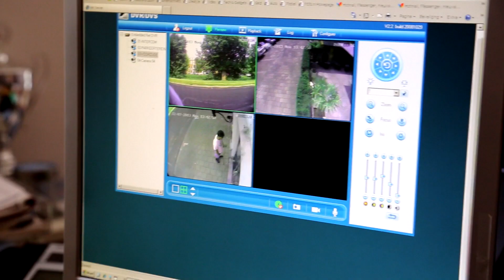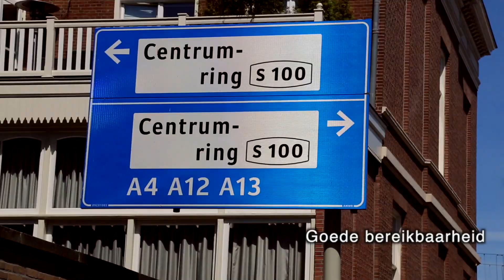Koninginnegracht 53 Den Haag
Algemeen
Deze monumentale kantoorruimte is vakkundig gerenoveerd en heeft parkeerplaatsen op achtergelegen terrein. De Koninginnegracht is gelegen aan de rand van het centrum, nabij de uitvalswegen.

Adres
Koninginnegracht 53, 2514 AE te Den Haag.

Locatie
Het kantoorgebouw is gelegen op één van de meest prestigieuze en tegelijkertijd dynamische locaties van Den Haag. Het gebouw is gelegen tussen de Javastraat en de Dr. Kuyperstraat. In de nabijheid zijn tal van ambassades en consulaten gehuisvest. Ook de Bank Nederlandse Gemeenten, de Kamer van Koophandel, het Provinciehuis en diverse internationale organisaties zijn in de directe nabijheid gevestigd. Op loopafstand begint het historische Haagse uitgaanscentrum (Buurtschap 2005), met zijn vele antiekwinkels, stadspaleizen, musea, theaters, restaurants en winkels.

Bereikbaarheid
Het kantoorgebouw is goed bereikbaar met zowel eigen vervoer als openbaar vervoer. Via de Koningskade en Zuid-Hollandlaan bereikt u binnen enkele autominuten de Utrechtse Baan die aansluiting geeft op het Prins Clausplein (A4, A12, A13). Schuin tegenover het gebouw bevindt zich een tramhalte. Daarnaast bevinden zich diverse bushaltes op loopafstand.

Vloeroppervlak
Souterrain: ca. 30 m²
Begane grond: ca. 120 m²
1e verdieping: ca. 165 m²
2e verdieping: ca. 142 m²
3e verdieping: ca. 142 m²
Totaal ca. 600 m²

Beschikbaar voor verhuur
Unit A;
Totaal circa 150 m² kantoorruimte bestaande uit souterrain en begane grond alsmede 2 parkeerplaatsen op eigen achterterrein

Unit B;
Totaal circa 165 m² kantoorruimte op de 1e verdieping alsmede 3 parkeerplaatsen op eigen achterterrein

Het is bespreekbaar om als single tenant te huren, zijnde circa 600 m² en 10 parkeerplaatsen.

Huurprijs kantoorruimte
Unit A;
€31.500,= per jaar, inclusief twee parkeerplaatsen, inclusief servicekosten, te vermeerderen met BTW.

Unit B;
€36.000,= per jaar, inclusief drie parkeerplaatsen, inclusief servicekosen, te vermeerderen met BTW.

Gehele pand;
Huurprijs op aanvraag.

BTW
Verhuurder wenst te opteren voor BTW belaste verhuur. Indien niet geopteerd kan worden voor BTW belaste verhuur, zal de huurprijs met een nader te bepalen bedrag worden verhoogd.

Indexering
Jaarlijks, voor het eerst één (01) jaar na ingangsdatum huurovereenkomst..

Servicekosten
Onderstaande servicekosten worden verrekend middels een fixed fee in de huurprijs.
- Verbruik gas, elektra en water (algemeen en individueel).
- Vuilafvoer
- Alarminstallatie
- Onderhoud lift, CV en poort
- Schoonmaak algemene ruimte
- Managed voice (bellen en volledige telefooncentrale via internet)

Betalingen
Per kalenderkwartaal vooruit te voldoen.

Opleveringsniveau
- Representatieve entree;
- Alle kamers zijn voorzien van airconditioning;
- Intercom-installatie met videofoon;
- Elektrisch bedienbare garagedeur naar achtergelegen parkeerterrein;
- Boardroom, gelegen op de begane grond grenzend aan de tuin;
- Gehele voorzijde en achterzijde begane grond zijn voorzien van shutters;
- Luxe sanitaire units per verdieping;
- Keukenfaciliteit op begane grond en derde verdieping;
- Wandkabelgoten, voorzien van elektra, cai -en databekabeling (cat. 5);
- Te openen ramen;
- Cv-gasinstallatie met radiatoren;
- Hoogwaardig koelsysteem met bijverwarming (cap. 33 kw/h);
- Vloerbedekking;
- Personenlift;
- Monumentaal trappenhuis.

Optioneel
In overleg kan het gebouw ook in combinatie met het aanwezige meubilair worden gehuurd.

Huurtermijn
Vijf jaren + vijf optiejaren.

Een flexibele huurtermijn is bespreekbaar.

Opzegtermijn
12 maanden.

Zekerheidsstelling
Een onvoorwaardelijke bankgarantie ter grootte van drie (3) maanden huur en servicekosten te vermeerderen met BTW.

Huurovereenkomst
Huurovereenkomst kantoorruimte en andere bedrijfsruimte in de zin van artikel 7:230a BW conform het model door de Raad voor Onroerende Zaken (ROZ) in juli 2003 vastgesteld, alsmede de daarbij behorende algemene bepalingen.